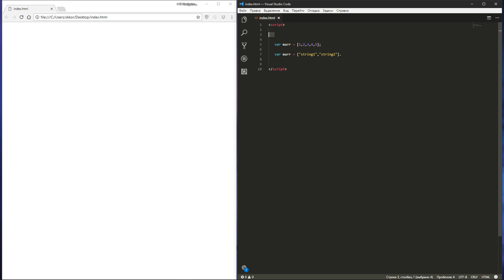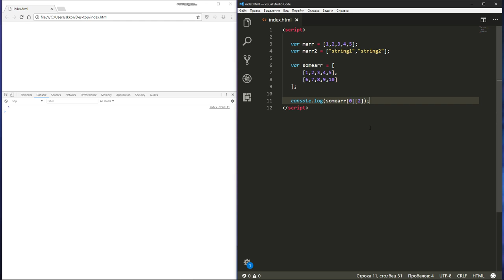Замечательный JavaScript #7 Массивы